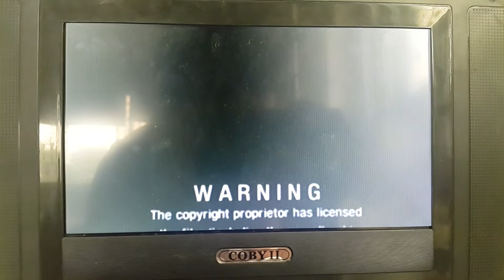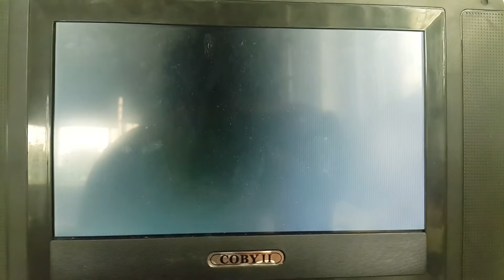Opening to Empire of the Sun 1987 VCD